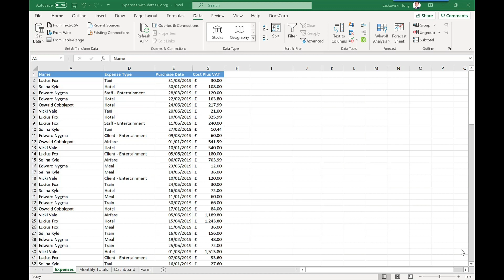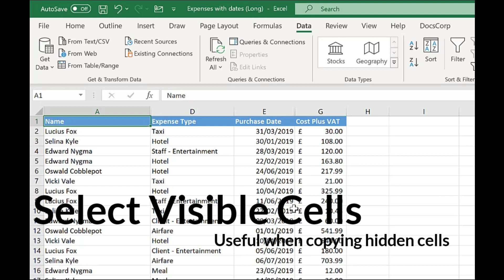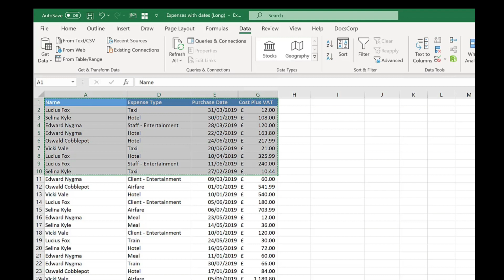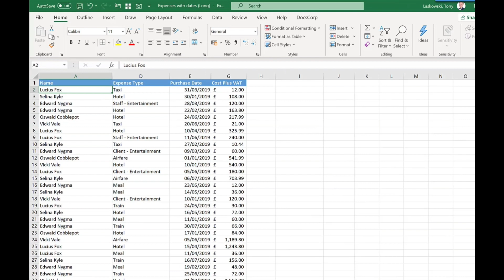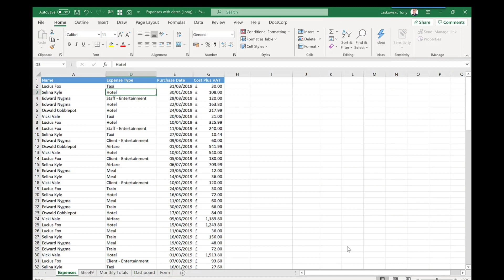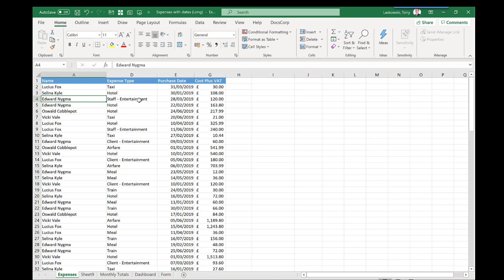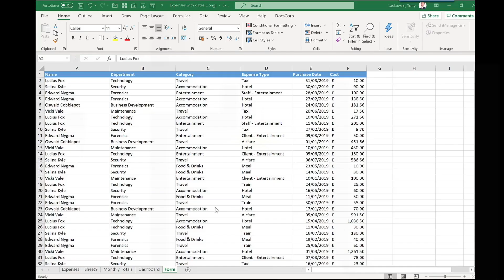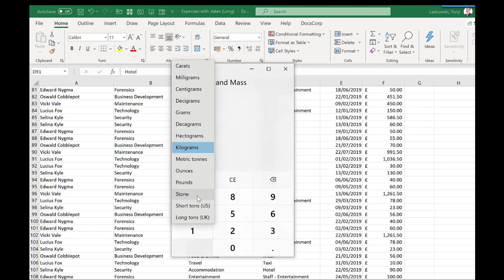5 Hidden Gems to add to your Excel Toolbar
Learn how to customise the Quick Access Toolbar in Excel with these 5 hidden gems.

The video covers commands that are not available on the ribbon. Add these 5 options to your toolbar to speed productivity:

- Email spreadsheet from Excel
- Select Visable Cell (Great for copying tables with hidden cells)
- Camera (Take a live snapshot of your table)
- Speak Cell (Tool for the visually impaired but also great for cross-checking)
- Form (Makes data entry into Excel easier when adding large amounts of information)